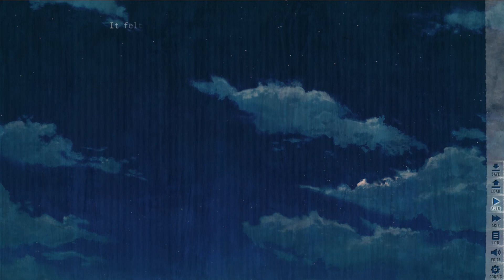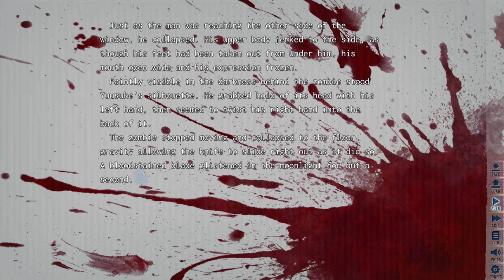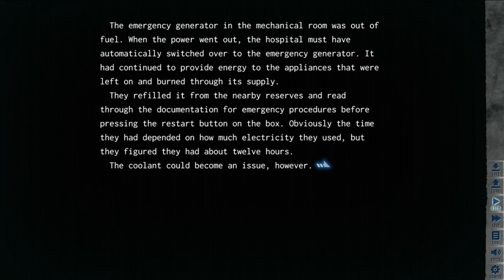Let's Play - I Walk Among Zombies Vol. 2, Chapter 12